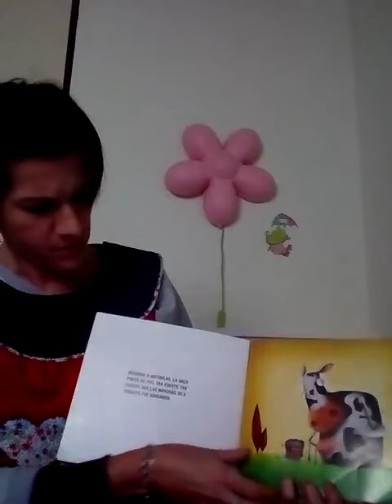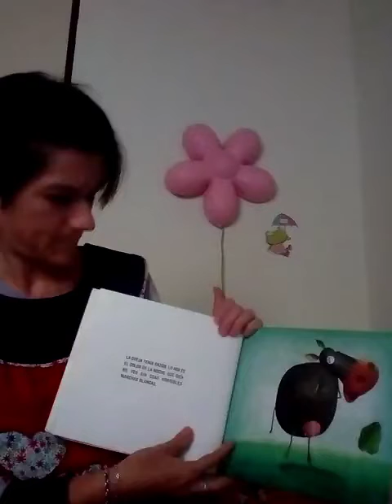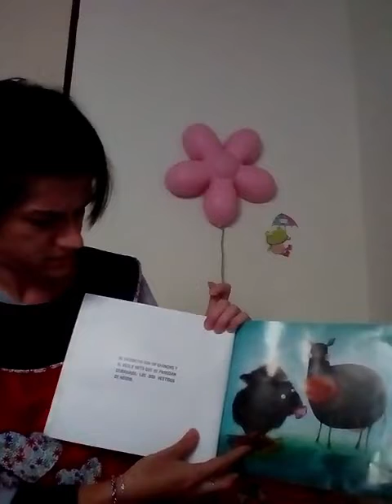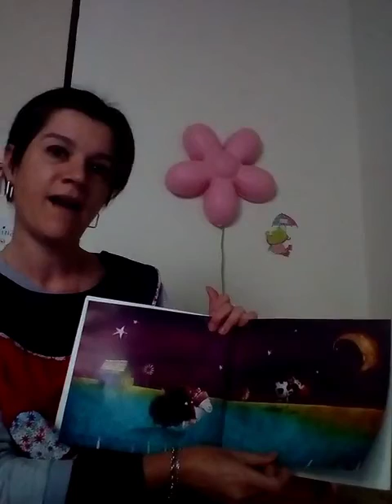Cuero Negro Vaca Blanca! - Seño Gaby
Vamos a divertirnos con esta hermosa historia que nos cuenta la seño Gaby!